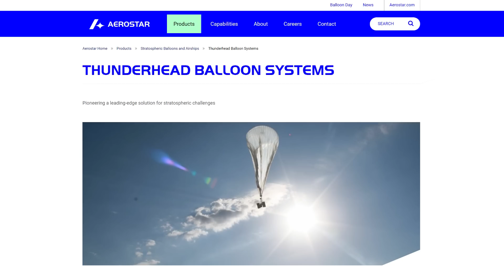Flying To Catch SpaceX Rocket Launch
I live 250miles north of Vandenberg space force base, I can sometimes see launches under the right lighting conditions, but now I fly planes I have the option of getting a bit closer in a relatively short time compared to the hours and hours it would take to drive the distance. In addition the extra altitude would let me be above intervening clouds, and see further over the curvature of the Earth, potentialy to see the the entry burn which happens hundreds of miles downrange from the launch site.